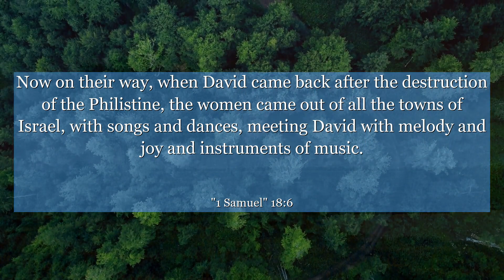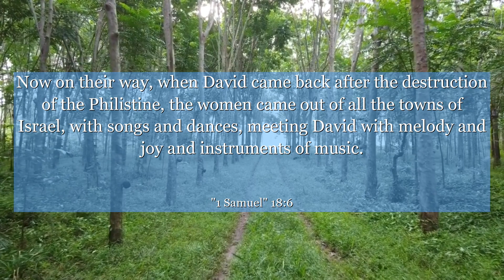1 Samuel 18:6 Now on their way, when David came back after the destruction of the Philistine, the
In 1 Samuel 18:6, we witness the powerful bond between David and Jonathan. This verse highlights the genuine friendship and support they shared, regardless of their circumstances. It teaches us the value of true companionship, loyalty, and encouragement. Let this chapter inspire you to cultivate meaningful connections and uplift others in their journey, just as David and Jonathan did. Discover the beauty of genuine friendship and the incredible impact it can have on our lives.